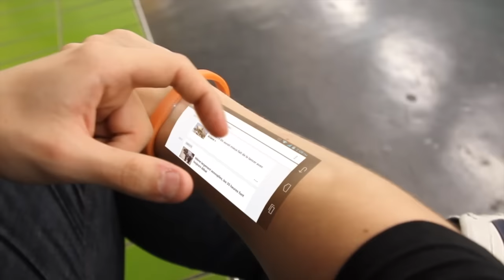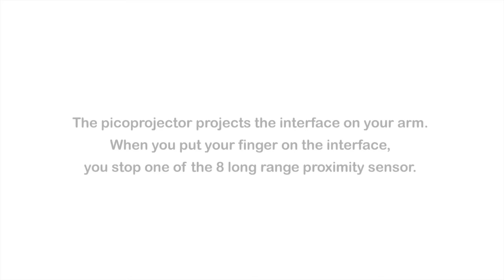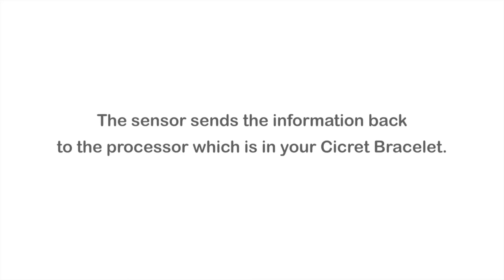The Cicret Bracelet (Concept video)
With the Cicret Bracelet, you can make your skin your new touchscreen. Read your mails, play your favorite games, answer your calls, check the weather, find your way…Do whatever you want on your arm.